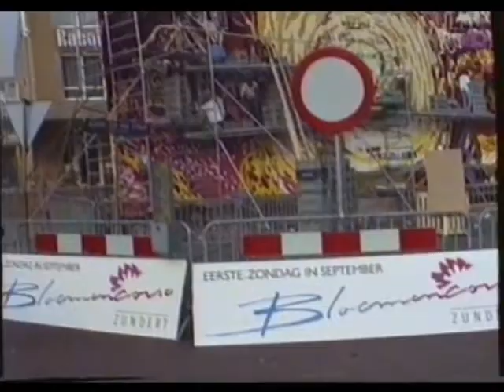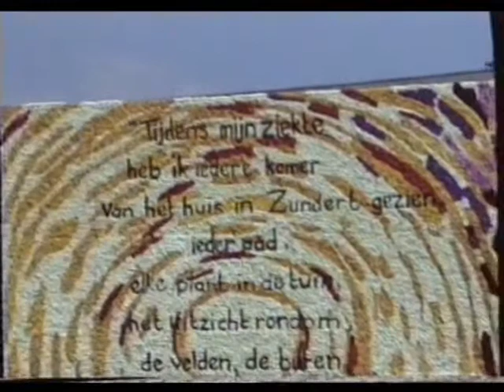Van Gogh Tableau 1990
Nog nooit eerder vertoonde beelden van de bouw en de opening van het Van Gogh Tableau in 1990! Gefilmd door Toon Antonissen zelf. Een special vanwege de extra première tijdens deze marathon.

Dit reusachtige en indrukwekkende tableau was te vinden op het Van Gogh Plein, naast het Van Gogh kerkje en de oude Rabobank waar de Corso Expo plaats heeft gevonden.